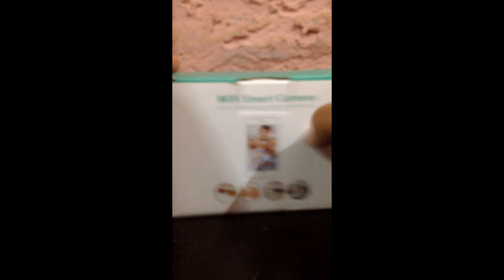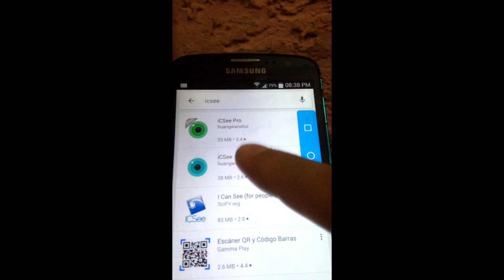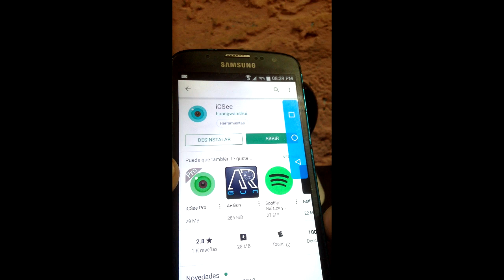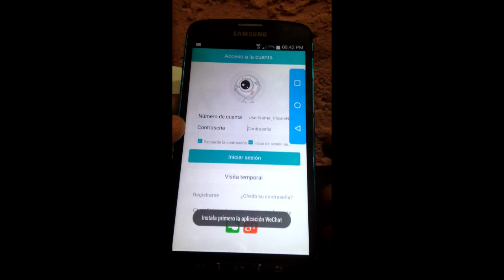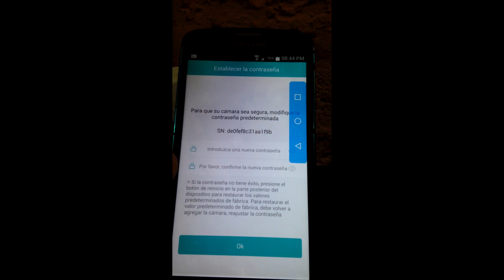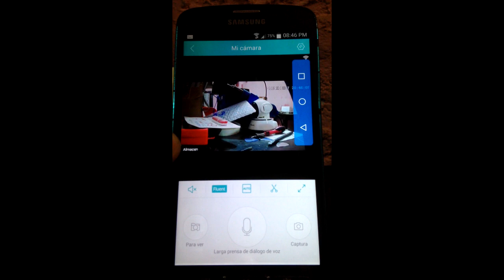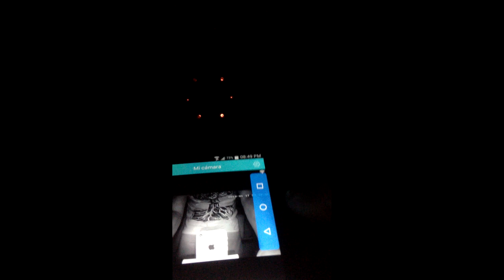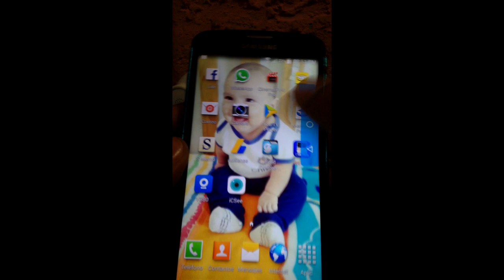Unboxing review configuracion WIFI smart camera LOOSAFE LS-V8 revision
Unboxing, revisión y configuración de la cámara de seguridad WIFI smart camera LOOSAFE LS-V8, con esta cámara podemos vigilar desde nuestro smartphone celular con wifi o datos y monitorear negocios, habitaciones, etc. para poder activar la cámara es necesario poner una cuenta de correo previamente creada, si tienen alguna duda en la configuración pueden dejarla en los comentarios y con gusto la resolveré a la mayor brevedad, si te sirvió el tutorial no olvides suscribirte y compartir.

si te fue de ayuda el video y quieres apoyar a crecer mi canal puedes realizar tu donación en el siguiente link y te estaré muy agradecido.

Unboxing, review and configuration of the security camera WIFI smart camera LOOSAFE LS-V8, with this camera we can monitor from our cell phone smartphone with wifi or data and monitor businesses, rooms, etc. to activate the camera is necessary to put a previously created email account, if you have any questions in the configuration can leave it in the comments and I will gladly resolve it as soon as possible, if the tutorial did not forget to subscribe and share.